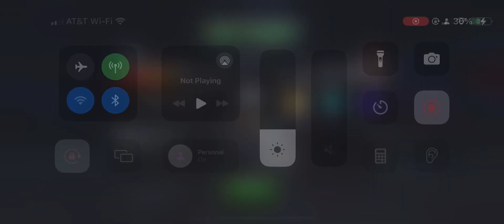MCoC Stealthy vs 7* r3 Shuri on node 33 (prowess build up-unblockable)